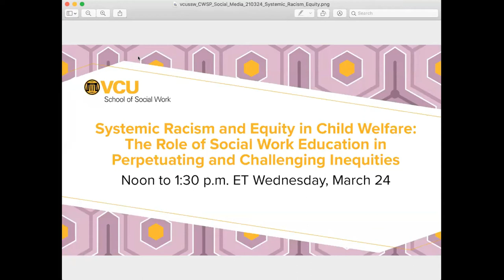Systemic Racism and Equity in Child Welfare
Systemic Racism and Equity in Child Welfare: The Role of Social Work Education in Perpetuating and Challenging Inequities.

As a social work community we are having discussions surrounding the impact of systemic racism and inequities in intersecting systems, including child welfare.

It is important for us to learn and teach students about the impact that our history has had on marginalized populations and prepare our workforce to challenge inequities in practice. As we work to affect change in the child-serving community, it is important for anti-racist discourse to be included in all facets of social work education.